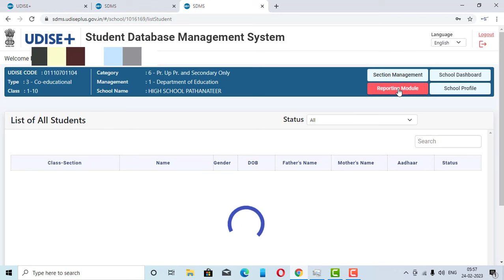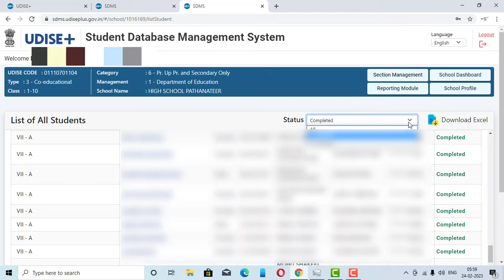How to check list of all students on UDISE plus | Udise plus par students ki list kaise check kare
How to check list of all students on UDISE plus
Udise plus par students ki list kaise check kare

How to upload student data Excel template for bulk upload, upload student data entry via Excel template,
How to upload bulk data on UDISE plus,
Bulk upload student data through Excel template on UDISE plus,
Sdms file upload,
UDISE plus student data final upload,

Sdms udise plus gov in, student module in udise plus,
UDISE student data capture format,
UDISE plus 2022-23 student information,
UDISE plus student data kaise bhare 2022-23,
Student module in udise,
Student module,
UDISE student module 2023,
How to fill student data in udise student module 2023,